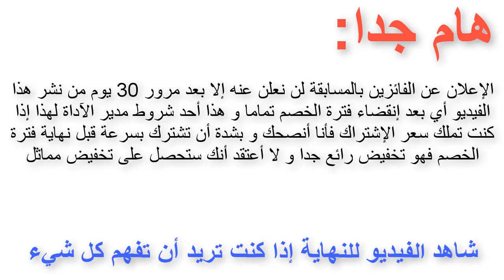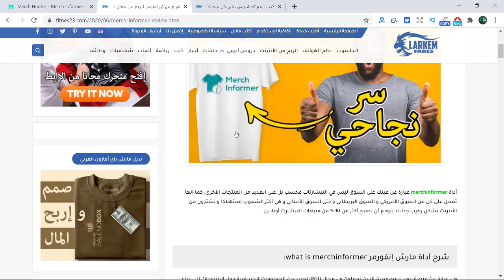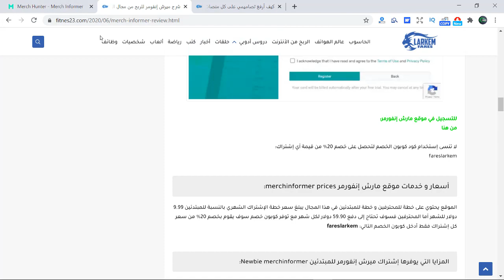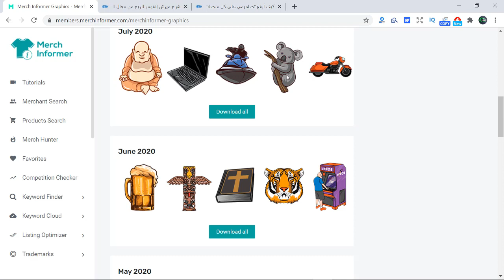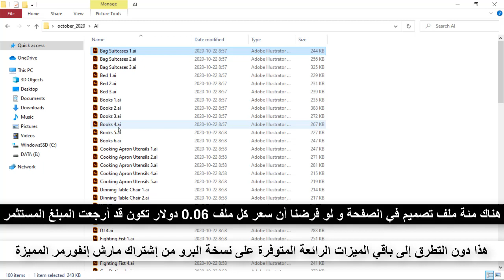مسابقة مع فرصة حقيقية لنقل مشروعك في الطباعة عند الطلب للمستوى التالي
سارع و أستفد من العرض قبل نهاية هذا الشهر:
تستطيع أن تستخدم كوبون الخصم التالي:
fareslarkem

دعني أخبرك سر صغير دائما ما أشتري الدورات المدفوعة من الأجانب على الأنترنت و لكني قبل أن أشتري كنت أعتقد أن فيها شيء خارق كونها بالمال و لكن صدقني لا يوجد فرق بين الدورات المدفوعة و هذه الدورات لا بل هناك ما هو أفضل من الدورات المدفوعة، لذلك إستثمر كل ثانية من وقتك في التعلم فهذا كنز من الدروس أضعه بين أيديكم.

هذا الشرح مهم لكل من بيحث عن: